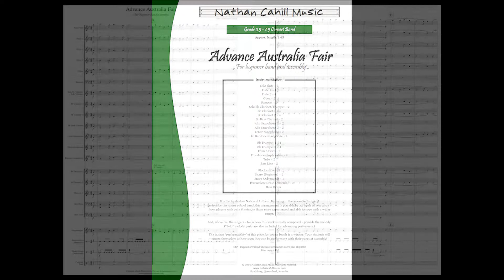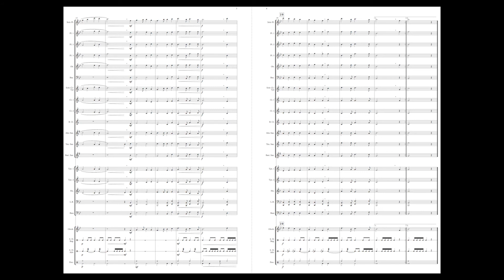Advance Australia Fair, L 0.5-1.5 Concert Band, arr. Nathan Cahill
It is the Australian National Anthem. Featuring… your students!

Perfect for the junior school band, this arrangement is playable by all levels of musicians - from players with only 6 notes, to those more experienced and able to cope with a wider range.

And, of course, the singers - for whom this work is really composed - provide the melody!
(“Solo” melody parts are also included for advancing performers.)

The instant ‘performability’ of this piece for young bands is a winner. Your students will amaze themselves at how soon they can be performing with their peers at assembly!